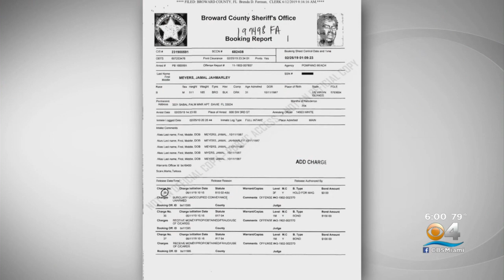Accused Bus Shooter Had Extensive Criminal Record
Police have released the name of the man who they said went on a shooting spree inside a Broward transit bus on Thursday, killing two people and injuring two others.